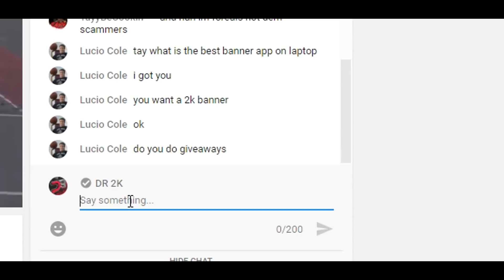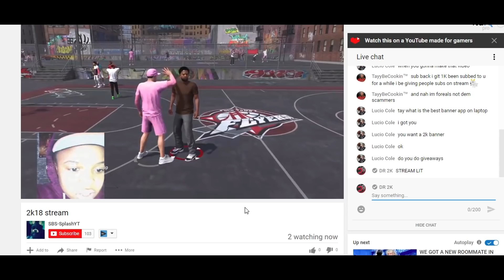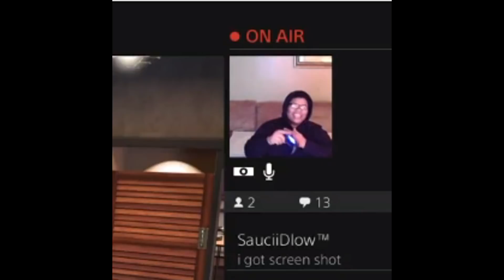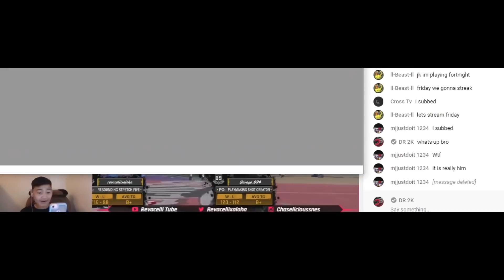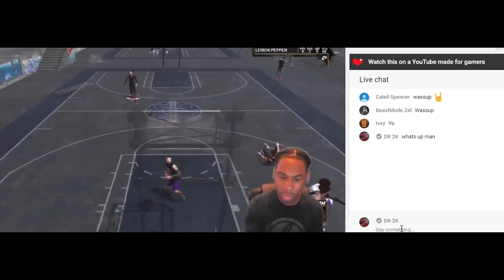SURPRISING FANS ON NBA 2K18!! DONATING $100 TO A SMALL STREAMER!!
NBA 2K18 BEST BUILD CONFIRMED
NBA 2K18 SPEED BOOSTING
NBA2K18 PARK GAMEPLAY
HOW TO SPEED BOOST NBA2K18
BEST DRIBBLE MOVES NBA 2K18
DON'T MAKE THIS MISTAKE 2K18
UNLIMITED VC PURE SHARPSHOOTER
PURE SHARPSHOOTER BUILD NBA 2K18
BEST JUMPSHOT 2K18
GREEN CUSTOM JUMPSHOT 2K18
CRAZY 90 OVERALL REACTION
UNLOCKING THE BIKE 2K18 REACTION
Pure sharp pure sharpshooter
green release
contact dunks
best slasher build
biggest problem in 2k18